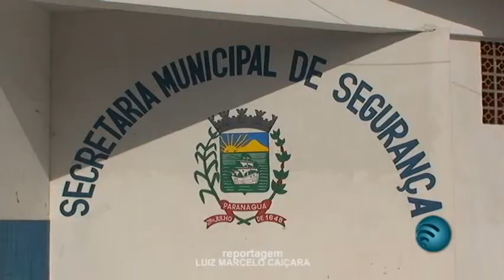VT ESTATUDO GUARDA MUNICIPAL